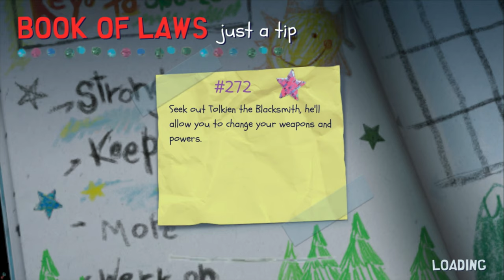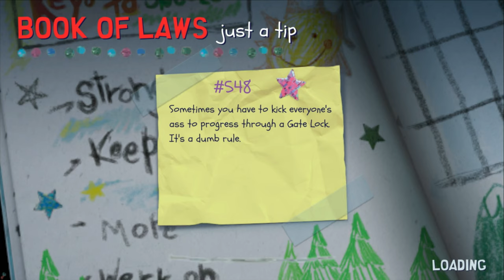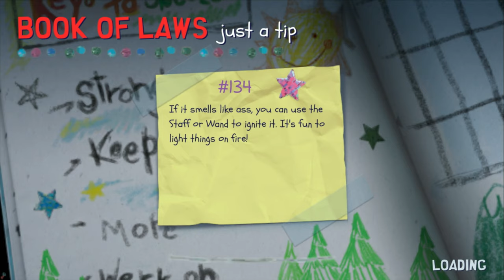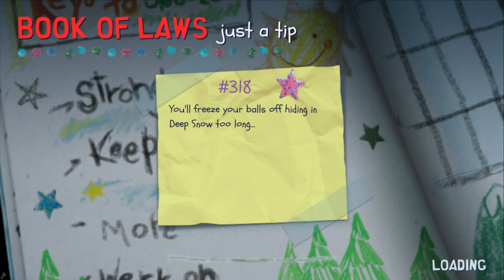South Park Snow Day (4 Player) Part 1: Kyle Vs 4 New Kids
We Loved the old South Park Games and now we have a 4 Player Rogue Like adventure. I'm so excited to be playing this with my friends.